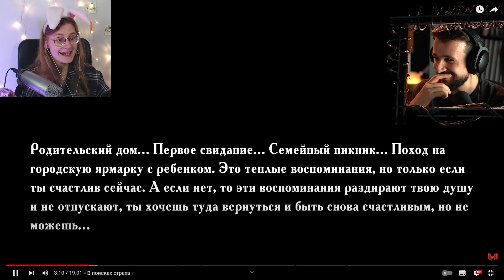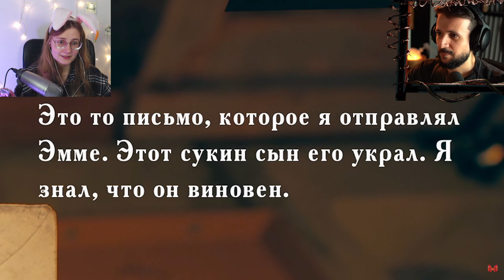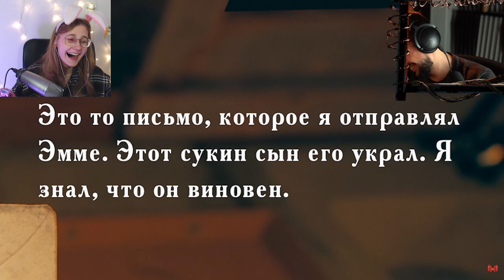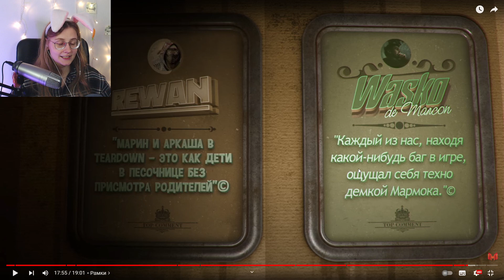Страха нет (Father's Day) \ Marmok \ Реакция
Прочитал?
Штраф сердечко! 💟💗